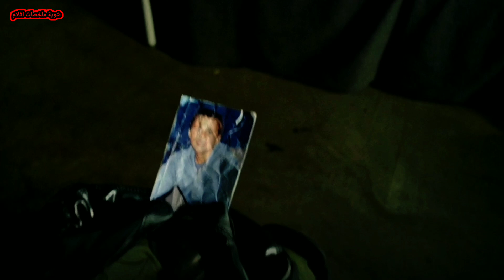فرقة عسكرية راحت تنقذ اخر من تبقى من البشر بسبب فيروس الزومبى فى امريكا ولكن!!! | ملخص فيلم Pandemic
تُسافر طبيبة من نيويورك إلى لوس أنجلوس مع فريقها بحثًا عن بنتها ، عندما ينتشر فيروس الزومبى المميت فى امريكا حيث يُعرض حياة الجميع للخطر.

شوية افلام
زومبى
زومبي